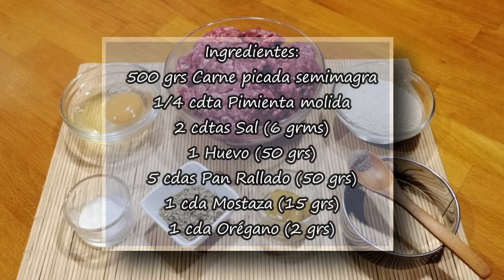Hamburguesas Caseras en minutos | Como hacer Hamburguesas Caseras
Bien fácil y en minutos, Hamburguesas caseras de carne vacuna, sabrosas y con una preparación muy sencilla.